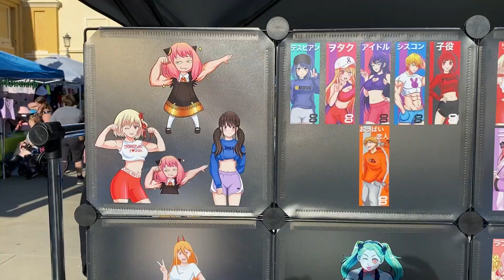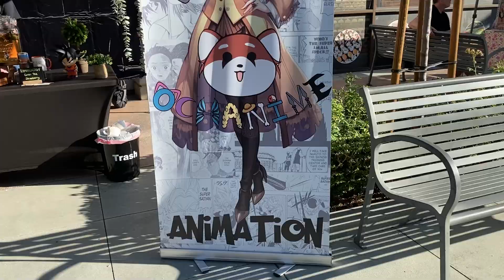I WENT TO ANIME NIGHT MART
this was a fun event

PATRONS
($5)
Miguel (Anime Lately)
Seung Yoon
Taco Chan

($10+)
Peach Villacarlos
Mugiwara Luffy "Drycos"
SheppardMC101
Benjamin Yang